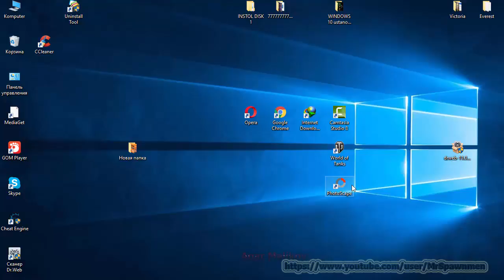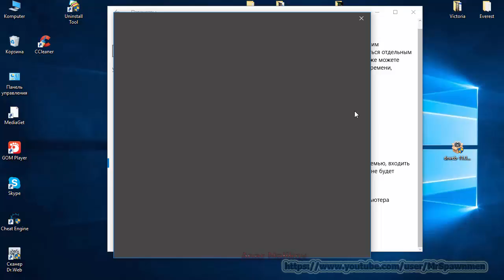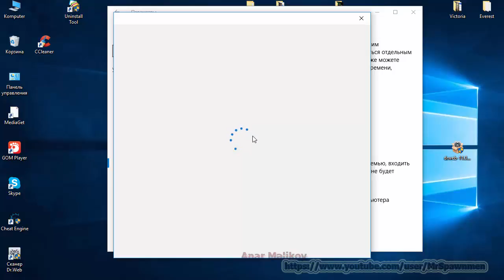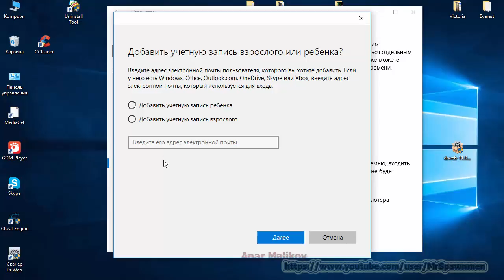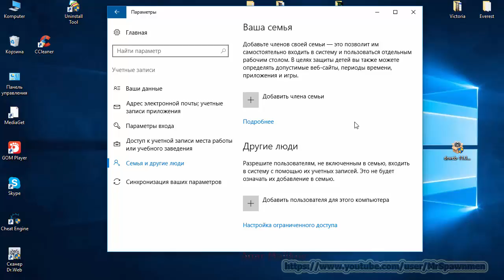Windows 10 Profiller DERS 29